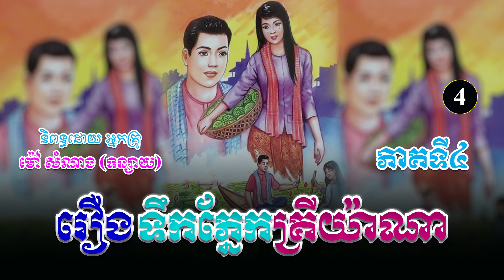រឿងទឹកភ្នែកគ្រីយ៉ាណា ភាគទី៤ | ប្រលោមលោកខ្មែរ, ម៉ៅ សំណាង, Khmer Novel [Nitean Khmer II]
(ប្រលោមលោកមនោសញ្ចេតនា)
និពន្ធដោយ ៖ អ្នកស្រី ម៉ៅ សំណាង
ទាក់ទង Admin...
សូមស្វាគមន៍មកកាន់ឆាណែលយើងខ្ញុំ!🧡
យើងខ្ញុំបានទទួលសិទ្ធិស្របច្បាប់ពីអ្នកនិពន្ធ អ្នកគ្រូម៉ៅ សំណាង (ទន្សាយ) ក្នុងការអានរឿងប្រលោមលោកចាស់ៗរបស់អ្នកគ្រូ សម្រាប់បម្រើអារម្មណ៌បងប្អូនកម្ពុជាយើង ។
រាល់សាច់រឿងទាំងអស់ សុទ្ធតែមានសារអប់រំ...!
ជូនពរបងប្អូនទទួលបានសេចក្តីសុខ...!